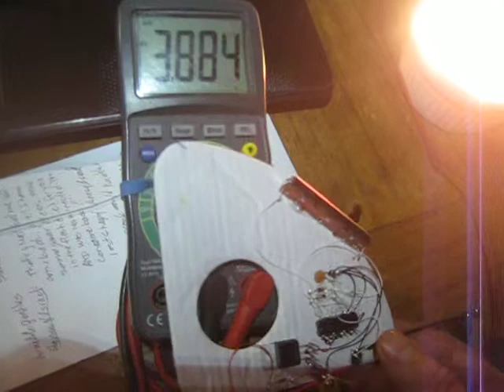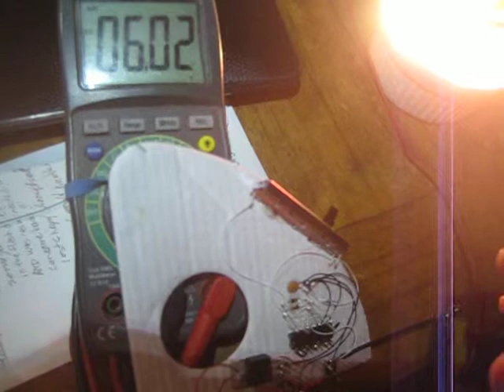Part 3 My first "Don Sauer" style circuit prototype! And it works! HalleluYah! part 3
Here are more details when the issue I expected to happen actually happened! When you crank it all the way to full brightness the "off time" of the power MOSFET is so low that it does not give the capacitor enough time to charge up for the next "on cycle" and the voltage drops below 5V and the voltage regulator can no longer do its job. The power MOSFET literally shorts out the PWM circuit during the "on cycle" that's why I have the blocking diode and capacitor in the circuit to keep the poor thing alive while the MOSFET is on. I am amazed that it works as well as it does! Praise Yahweh!